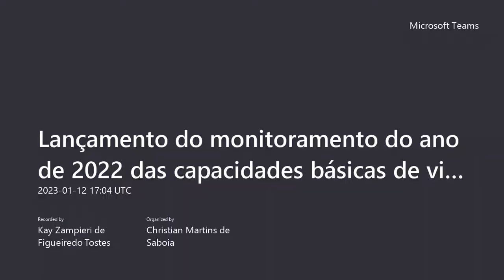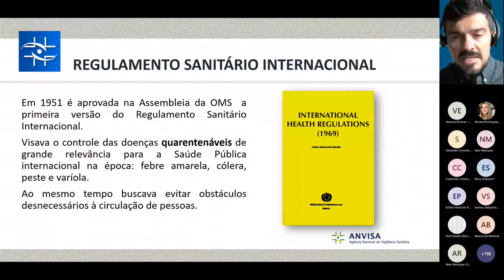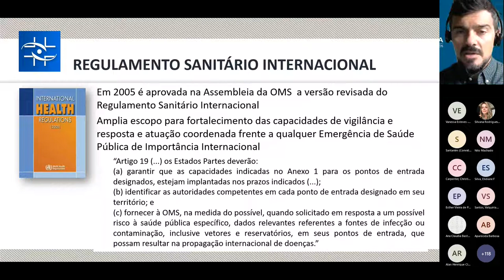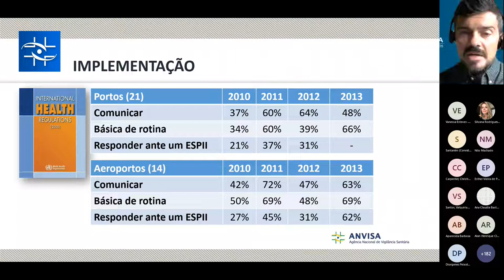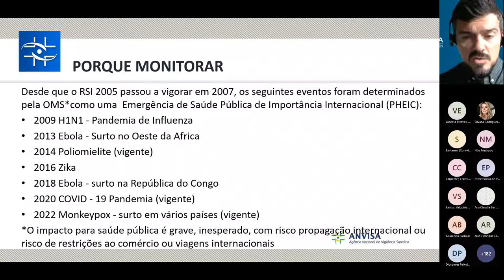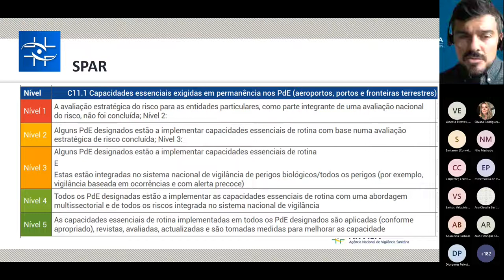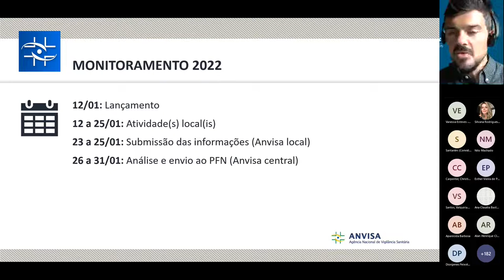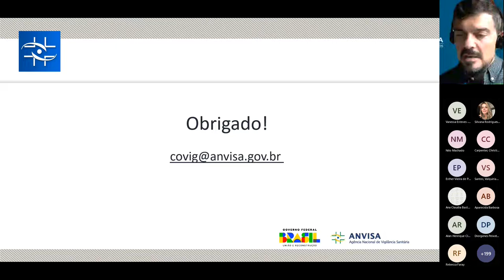Levantamento de Capacidades Básicas em Portos, Aeroportos e Fronteiras - RSI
Lançamento do monitoramento do ano de 2022 das capacidades básicas de vigilância e reposta de saúde